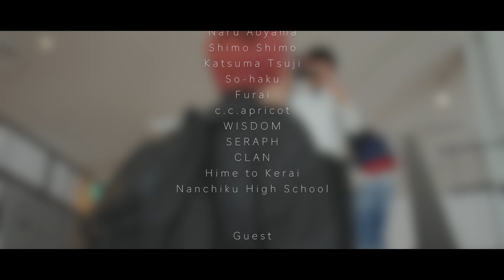【ドキュメンタリー】YU-Pが感じたYouTuberとしてのMCとは。久留米ジュニア音楽祭2017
YU-P Video
「Fashionable Moment for you」

●お手紙はこちら↓
〒812-0011
福岡県福岡市博多区博多駅前4-15-10 B SQUARE 4F
株式会社RELIVE
YU-P 宛

誕生日：1991/11/02
出身：大分→福岡→東京→福岡
趣味：映画鑑賞、カフェ・雑貨屋巡り、ゲーム、YouTubeサーフィン
特技：ドラム、DJ

●編集ソフト
・Edit : Final Cut Pro X
・Color Grading : DaVinci Resolve 12.5

●撮影機材
・カメラ : Lumix GH5 / G7
・レンズ：LUMIX G 14-140mm/F3.5-5.6
　　　　　LUMIX G 42.5mm/F1.7
・マイク：VideoMic GO